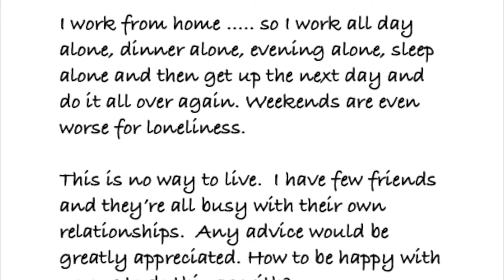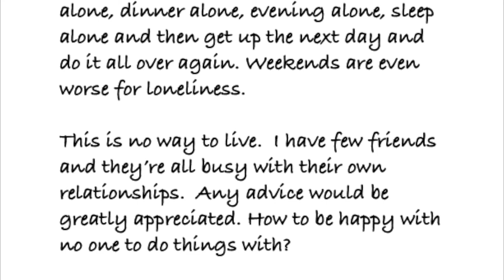Living Alone After a Long Marriage: 5 Tips for Surviving a Separation or Divorce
Going from "we to me" after being married for years (or decades!) is a stressful adjustment. It's hard even if you initiated the separation and believe you're better off apart. How do you live by yourself after being married for years or decades? Here's how I'm adjusting to living alone after 16 years of marriage.

I made this video for a reader who said: "I’m in the exact same situation as you - married to a good man but we needed to separate for space and time apart. I’m living alone for the first time ever and I’m terrified.  I work from home ….. so I work all day alone, dinner alone, evening alone, sleep alone and then get up the next day and do it all over again.   Weekends are even worse for loneliness.
I’d rather die …… this is no way to live.  I have few friends and they’re all busy with their own relationships.  Any advice would be greatly appreciated. How to be happy with no one to do things with?"